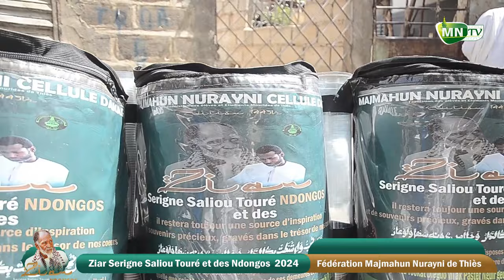Moment de partage d'émotions avec les membres | Ziar S.Saliou Touré Edition 2024